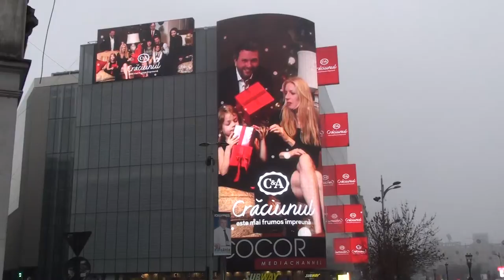C&A spot 2